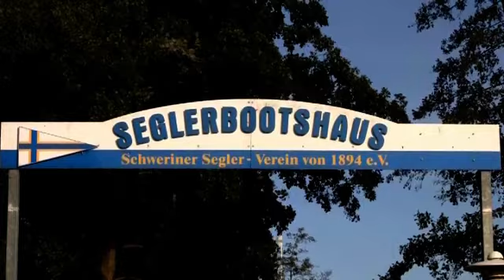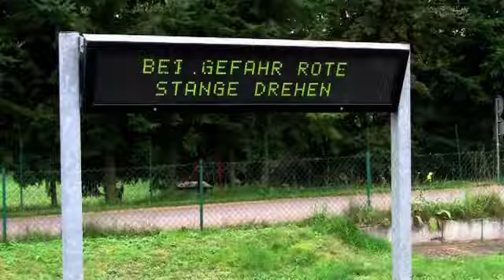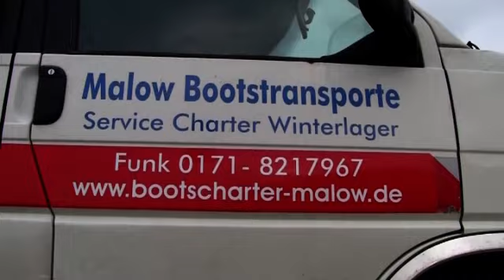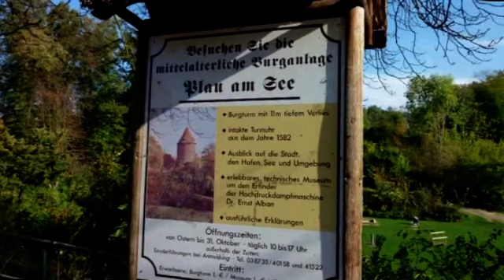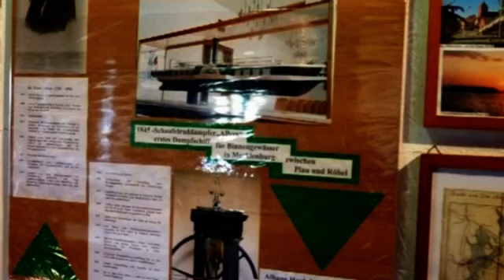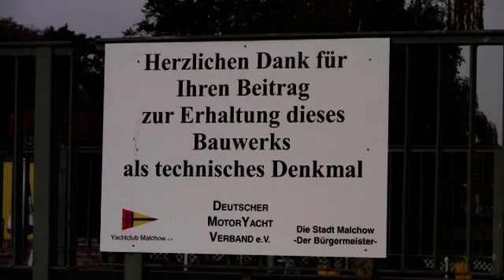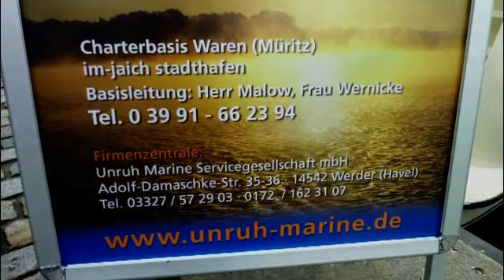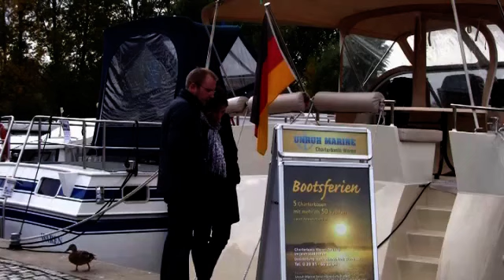Schwerin - Waren auf einer Motoryacht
Kommen sie mit auf eine spannende Reise mit einer holländischen Veha-Stahlyacht von Schwerin nach Waren an der Müritz. Auf sie warten viele schöne Erlebnisse und eine große Überraschung.

Kamera, Sprecher, Produktion: Uwe C Schoop
Interviews: Uwe Taubert
Copyright: Uwe C Schoop, Köln, 2013